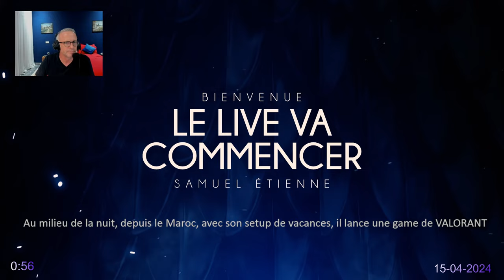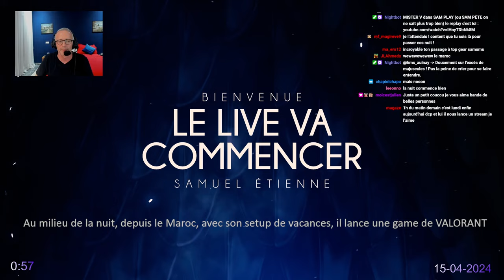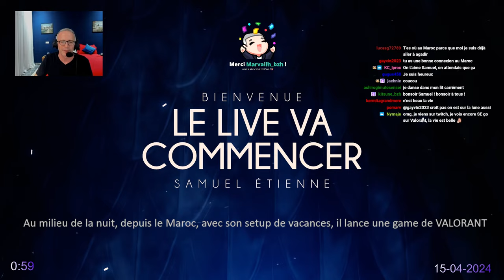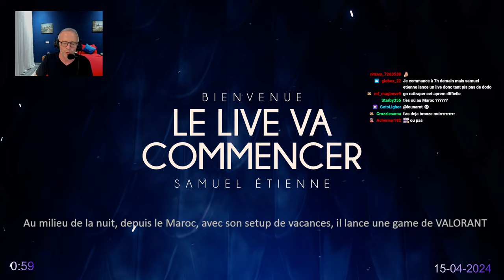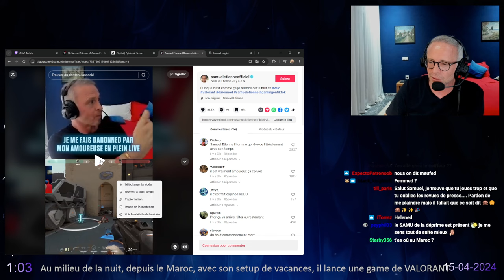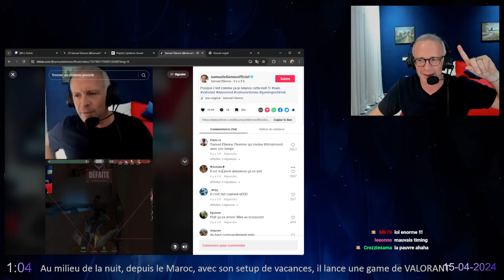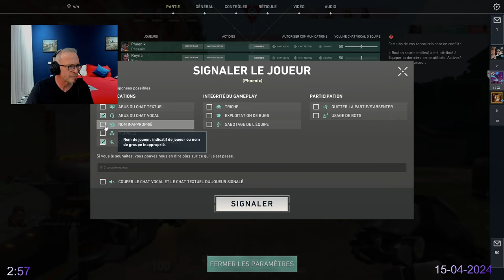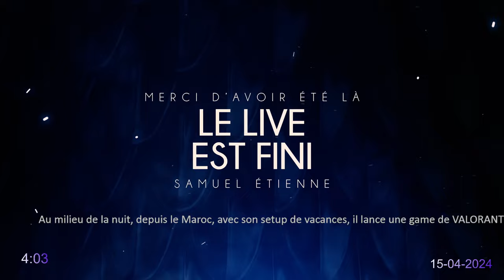Nocturne sur VALORANT - 15/04/2024 - Samuel Etienne VOD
▶ Chapitres :
00:00 Musique
04:15 Début du live
12:59 Début du jeu
34:17 1ère partie
01:04:50 2ème partie
01:43:08 3ème partie
02:27:58 4ème partie
03:03:57 Fin du jeu

La soirée gaming est tienne sur VALORANT - 15/04/2024 - Samuel Etienne VOD